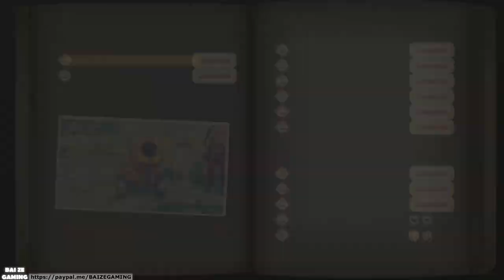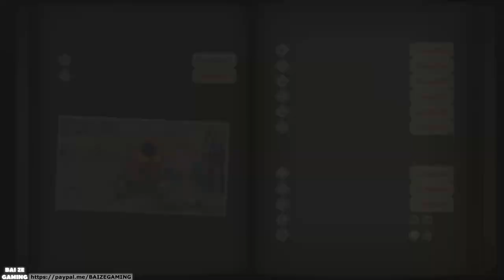Chapter of Reunion! Chapter 6! Rorona Appears! Ghosts! Monastery! Atelier Lulua 17